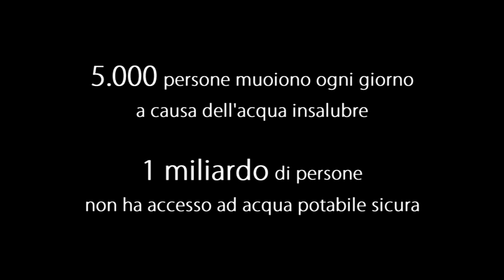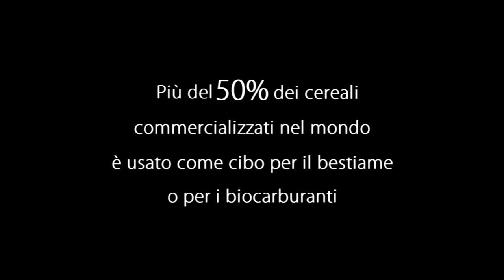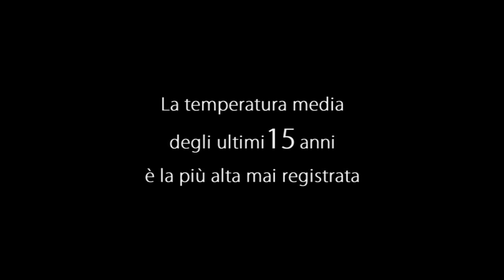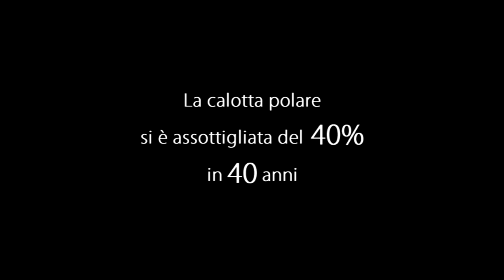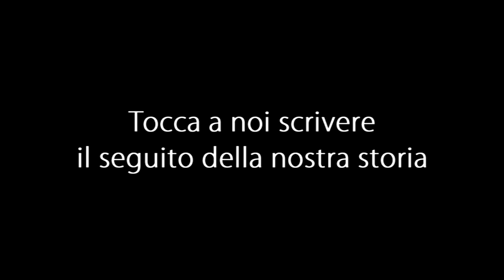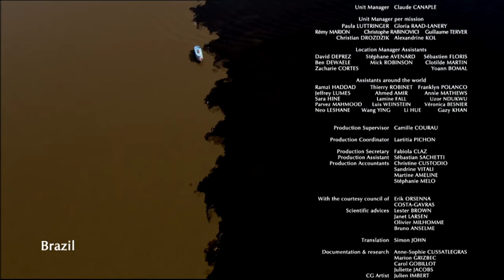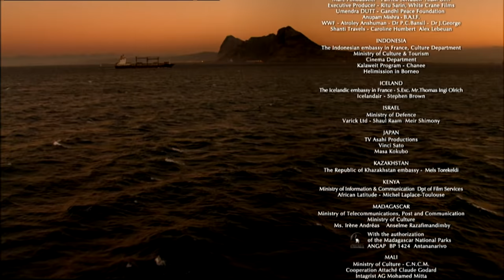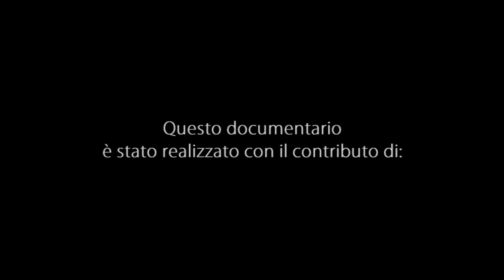Home (IT) Italiano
Viviamo un periodo determinante. Gli scienziati ci dicono che abbiamo 10 anni per cambiare i nostri modi di vita, di evitare d' esaurire le risorse naturali ed impedire un'evoluzione catastrofica del clima della terra. Occorre che ciascuno partecipa allo sforzo collettivo cioè per sensibilizzare il più grande mondo che o concepito la pellicola HOME. Per diffondere questa pellicola il quanto più possibile, occorreva si è gratuito. Un mécène, il gruppo PPR, ha permesso che lo sia. EuropaCorp che ne garantisce la distribuzione, s' è impegnato non a fare alcun vantaggio perche HOME n' a nessun'ambizione commerciale. O gradisco che questa pellicola diventi anche la vostra pellicola. Dividete la, ed agite.
Yann Arthus-Bertrand, Presidente della fondazione GoodPlanet
HOME è una pellicola compensata carbonio